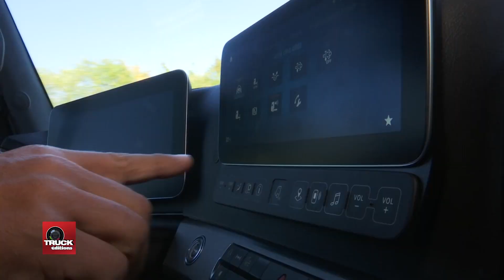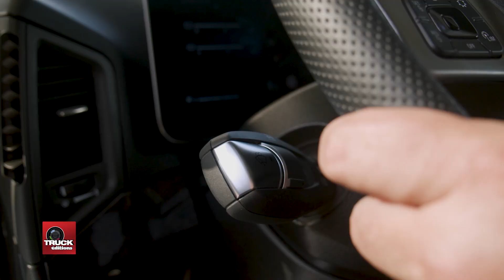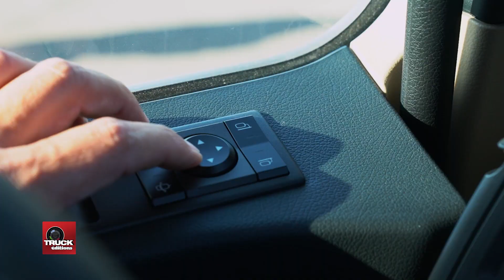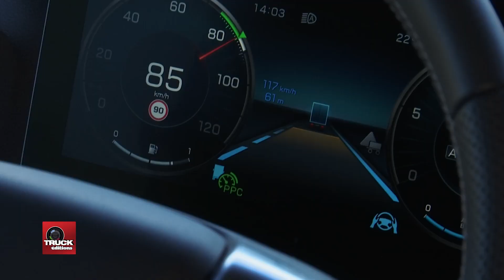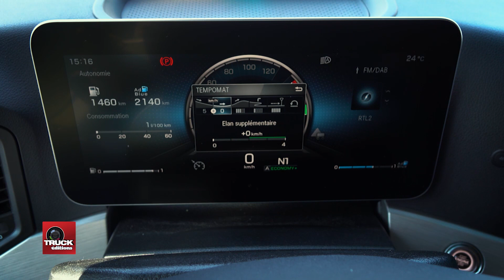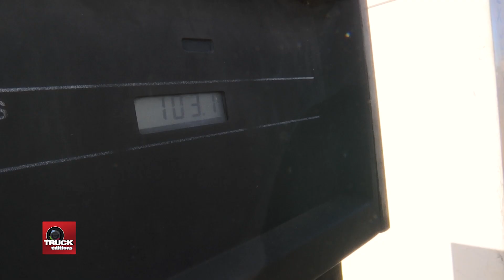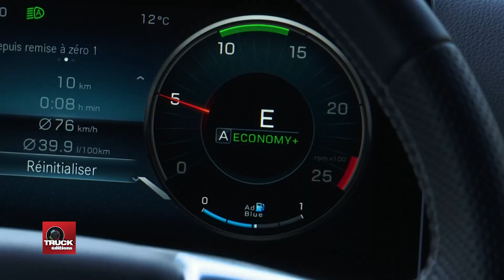ESSAI du Mercedes Actros 5 - 1851 LS 4X2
Le Grand Défi Consommation : Actros 5 - 1851 LS 4X2

Testé un camion élu International Truck Of The Year nous est déjà arrivé dans le Grand Défi Consommation, mais il faut avouer que celui que nous testons cette fois, le lauréat 2020, est plus qu’innovant tant dans sa forme, que par les technologies associées qu’il propose pour notamment optimiser la sécurité du conducteur et l’environnement proche du camion, nous parlons ici du dernier né de Mercedes-Benz Trucks : l’Actros 5.

À première vue, l’Actros 5 conserve sa face avant si caractéristique avec l’étoile au centre de la calandre, signature de la marque, cependant, il y a quelque chose en moins quand on découvre ce camion ou bien serait-ce plutôt quelque chose en plus ?

Crédit :
Réalisation du reportage video Truckeditions : Vincent MAHE - Pilote d’essais Le Grand Défi Consommation : Jean-François MARIE – Digital Manager Catherine MAHE GODELOUP - Musique Motion Array : Good morning – Destiny - Images additionnelles : Mercedes-Benz Trucks -
Production exécutive : Videomakersolutions pour Truckeditions 2020.